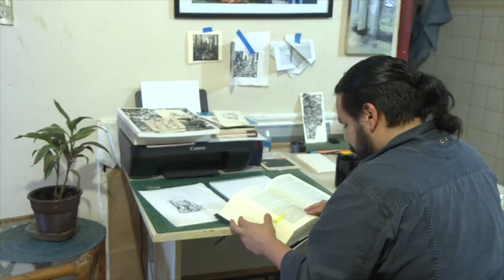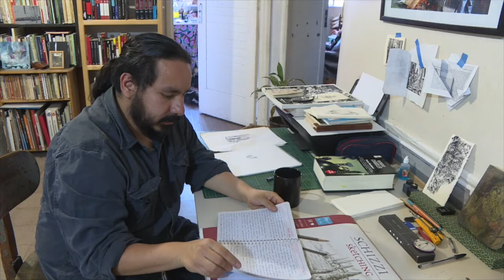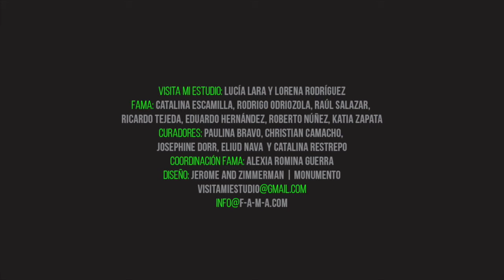Visita mi estudio Roberto Carrillo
Roberto Carrillo nos invita a conocer su estudio donde nos habla de su obra que tiene diversas influencias como son la naturaleza y el paisaje y la formación que se va dando a partir de la acumulación de fragmentos.